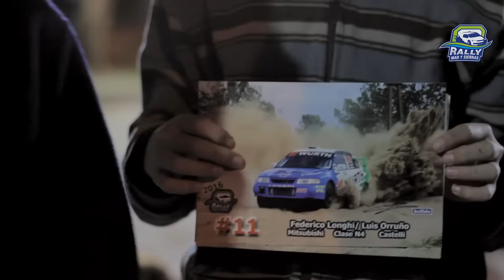Primer clip del Rally de Castelli 2016